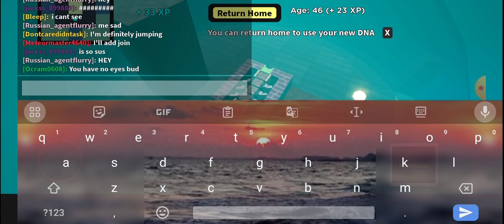new build I made in Roblox evolve